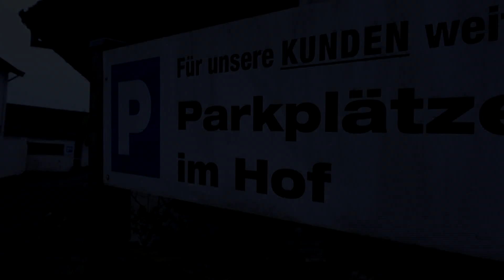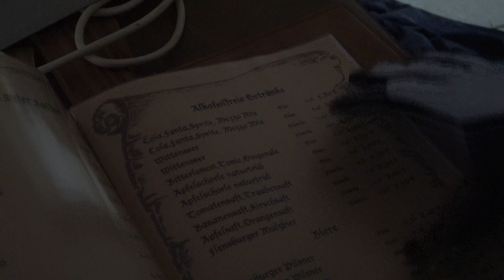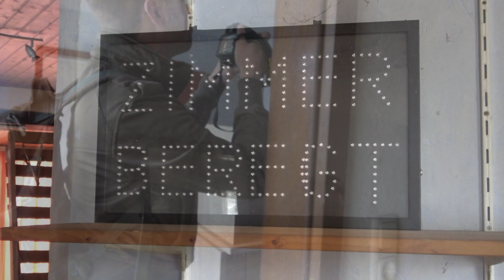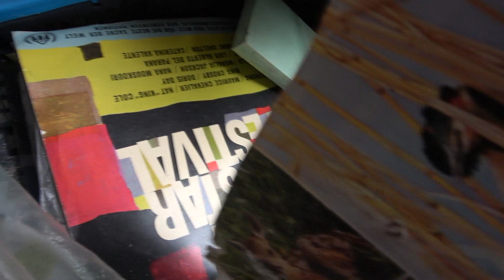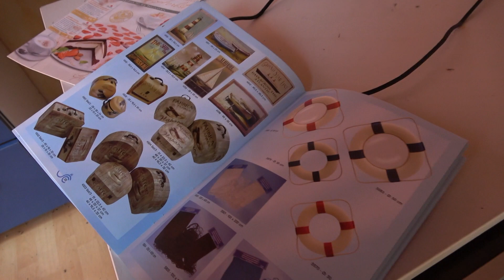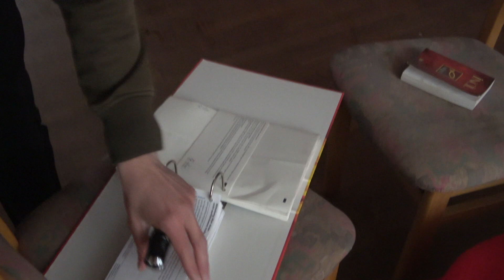Lostplaces: Nach Rach, dem Restauranttester kam das Aus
Das Hotel in unserem Video hatte keine einfache Zeit. Erst nach dem Besuch von Rach, dem Restauranttester kam der erhoffte Umsatz. Doch das "Aus" kam trotzdem.
Warum erfahrt Ihr in unserem Video.

*** Unsere Ausrüstung***

GoPro Gimbal
Taschenlampe 1
Taschenlampe 2
Thrunite - Power Lampe
Thrunite T12 V2
Thrunite TN4A
Ladegerät und Akkus
Atactical A1 550 Lumen Lampe
Wowtac BSS V3
Akkus + Ladegerät